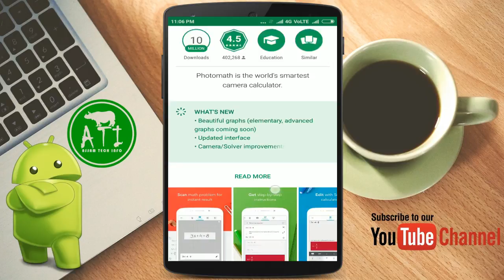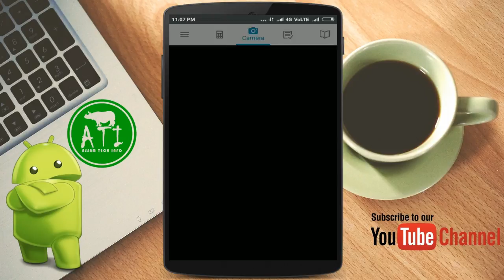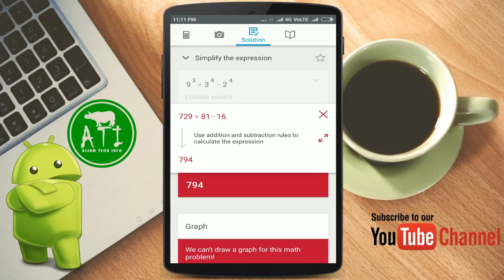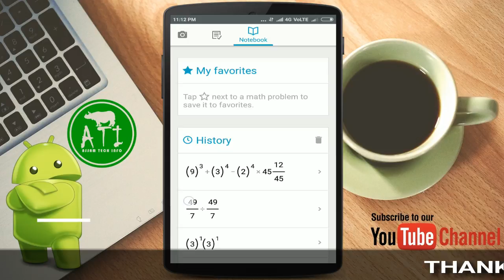Solve Maths With Phone Camera | In Assamese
Hello Friends, Aji ami sam kenekoi ami amr mobile r camera tu use kori jikunu maths problem solve koribo paru aru logote solving step bur o ami val koi hiki lobo paru.App 2r link moi tolot di disu tar pora apunaloke download kori lobo pare.thank you.

My Phone

My Tripod

*Cheapest 4G Phones*
Micromax Spark Vdeo
Micromax Spark 4G Prime
Lenovo A6600 Plus
Redmi 4A (Gold, 16GB)